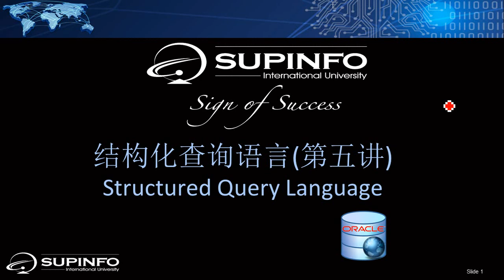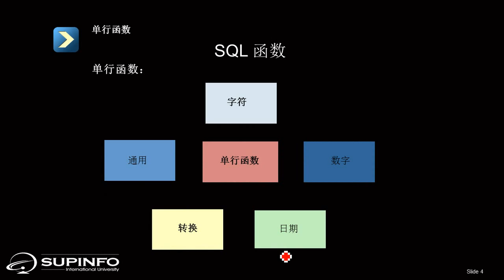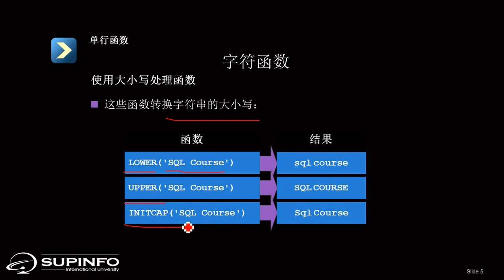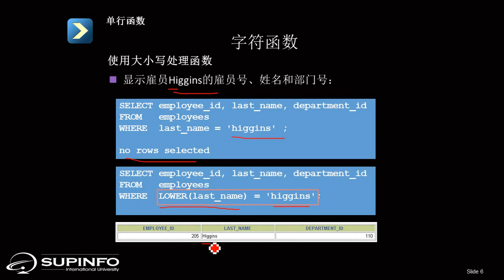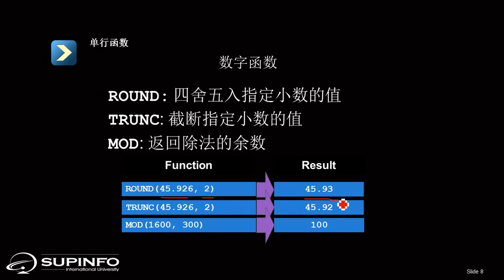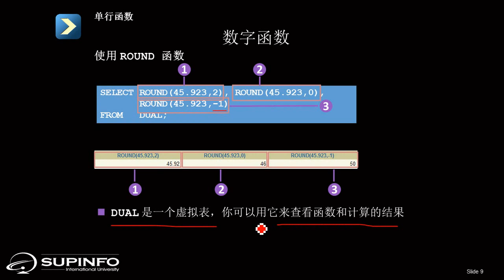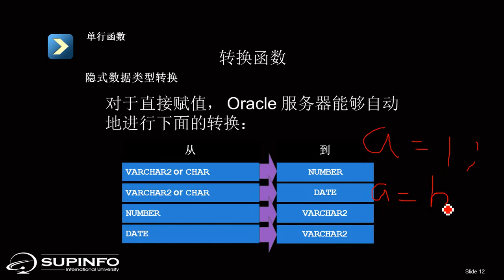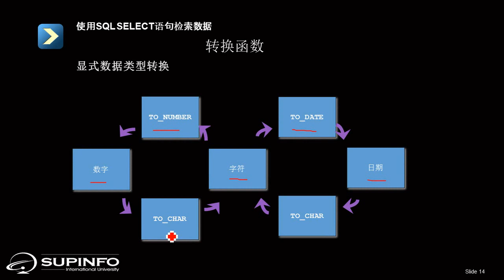Oracle sql 5